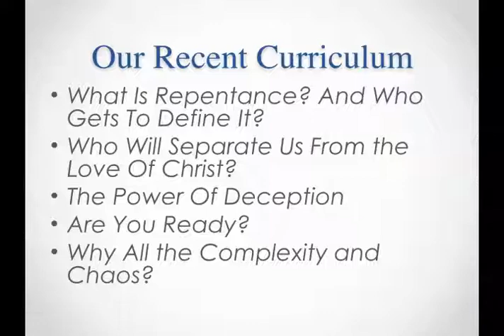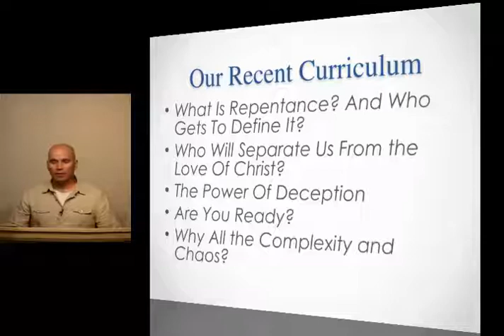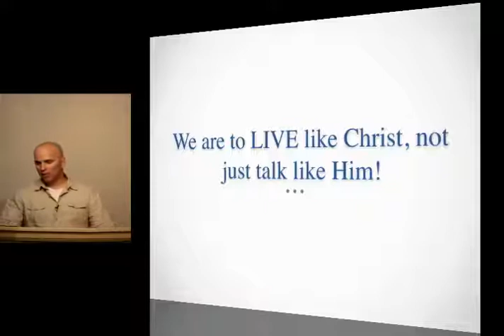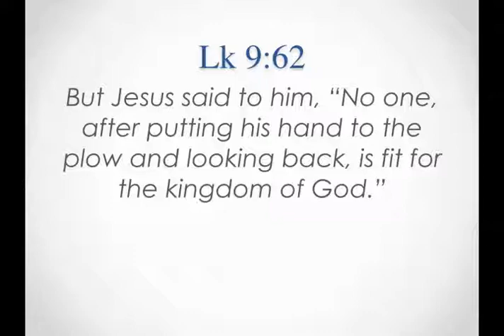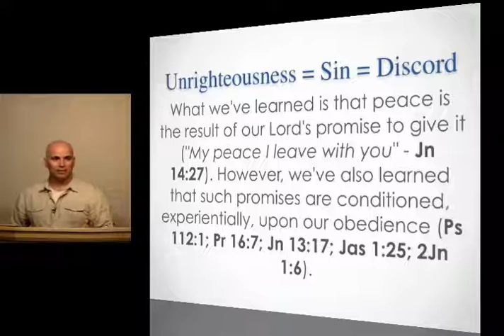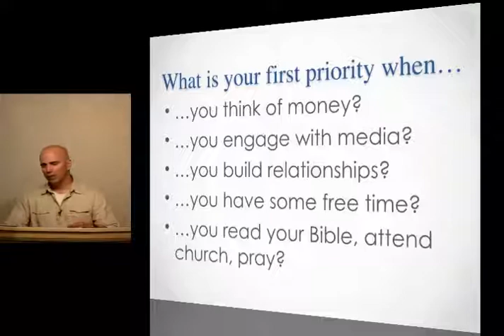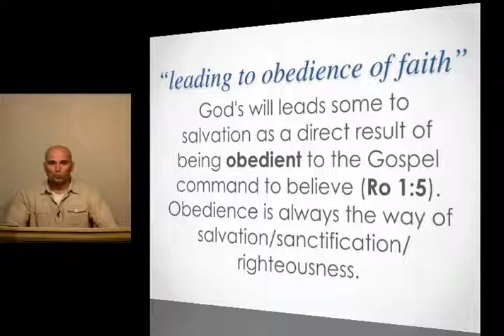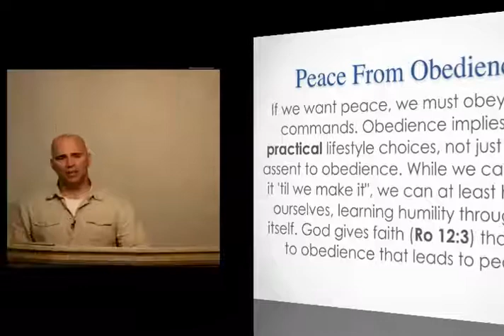5-31-18 The Peaceful Fruit Of Righteousness